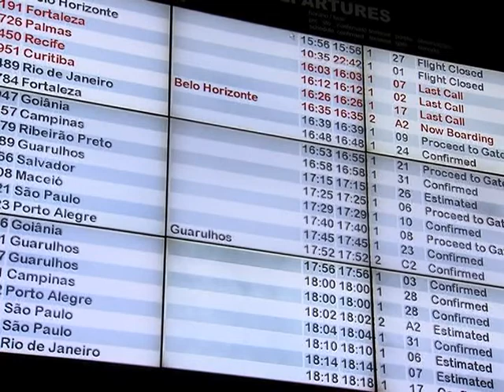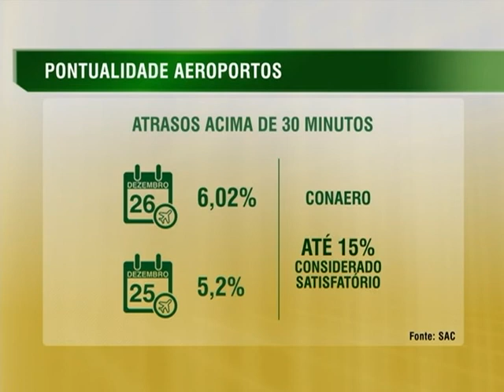Índice de pontualidade das aeronaves está dentro dos padrões neste fim de ano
NBR NOTÍCIAS - 29.12.14: Segundo dados da Secretaria de Aviação Civil, os índices de pontualidade das aeronaves tem se mantido dentro dos padrões neste fim de ano nos aeroportos brasileiros. No dia de Natal, o percentual dos voos que atrasaram acima de 30 minutos ficou em 5,2%. A Comissão Nacional de Autoridades Aeroportuárias (Conaero) considera como satisfatórios os índices de atrasos de até 15%. O aeroporto mais bem avaliado, de acordo com a pesquisa, foi o de Brasília, com nota de 4,63, numa escala de 1 a 5.